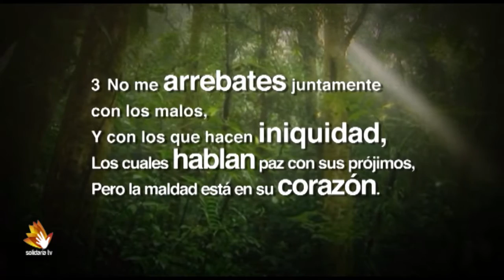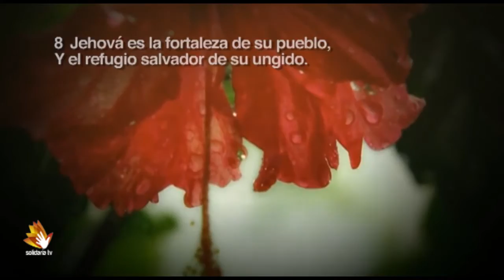SALMO 28 - Plegaria pidiendo ayuda, y alabanza por la respuesta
1 A ti clamaré, oh Jehová.
    Roca mía, no te desentiendas de mí,
    Para que no sea yo, dejándome tú,
    Semejante a los que descienden al sepulcro.

2 Oye la voz de mis ruegos cuando clamo a ti,
Cuando alzo mis manos hacia tu santo templo.

3 No me arrebates juntamente con los malos,
Y con los que hacen iniquidad,
Los cuales hablan paz con sus prójimos,
Pero la maldad está en su corazón.

4 Dales conforme a su obra, y conforme a la perversidad de sus hechos;
Dales su merecido conforme a la obra de sus manos.

5 Por cuanto no atendieron a los hechos de Jehová,
Ni a la obra de sus manos,
El los derribará, y no los edificará.

6 Bendito sea Jehová,
Que oyó la voz de mis ruegos.

7 Jehová es mi fortaleza y mi escudo;
En él confió mi corazón, y fui ayudado,
Por lo que se gozó mi corazón,
Y con mi cántico le alabaré.

8 Jehová es la fortaleza de su pueblo,
Y el refugio salvador de su ungido.

9 Salva a tu pueblo, y bendice a tu heredad;
Y pastoréales y susténtales para siempre.